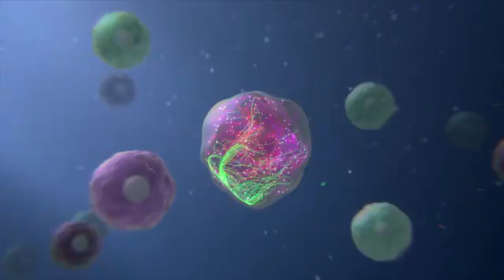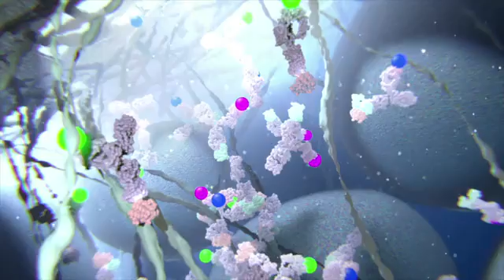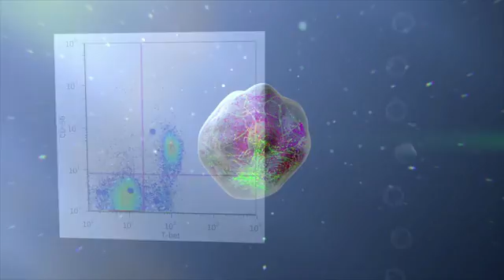Flow Cytometry Animation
A brief introduction to flow cytometry from Cell Signaling Technology (CST).  for more information on validated products and optimized protocols for flow cytometry.

Transcript:

Cell processes are controlled by complex and dynamic intracellular signaling networks. Surface receptors pass information into the cell by modifying cytoplasmic proteins. These modifications include phosphorylation,. methylation, and acetylation, which control a broad range of cellular functions, including growth, development, and apoptosis. Disruption of signaling networks often leads to disease. To understand signaling processes and normal and pathological conditions, identification and quantification of signaling proteins is necessary. Flow cytometry is ideal for such a task.

Flow cytometry is a laser-based technology widely used to phenotype cells using antibodies directed against surface markers. It can also allow simultaneous analysis of multiple intracellular targets using antibodies that detect and signaling proteins, their post-translational modifications, epigenetic modifications, and downstream transcription factors.

The first step of intracellular flow cytometry is fixation of the cells using formaldehyde, which immobilizes proteins and preserves transient signaling events. Cells are then permeabilized with methanol or detergent, allowing antibodies to access to the intracellular space.

Optimal fixation and permeabilization conditions depend on the location and biochemistry of the target epitopes. It should be carefully considered to ensure successful antigen detection, especially when staining surface and intracellular proteins simultaneously.

Since multiple signaling proteins and surface antigens can be identified using fluorescently distinct antibodies, flow cytometry can readily characterize signaling profiles at the single-cell level within phenotypically distinct populations. This allows the characterization of the relationship between intracellular targets and enables detection of signaling events from rare-cell populations within a heterogeneous sample.

Multiplex analysis of these protein targets saves time and resources while producing data-rich results, making flow cytometry an invaluable tool to unravel the complexities of cell signaling.